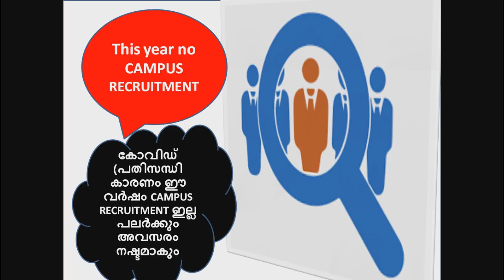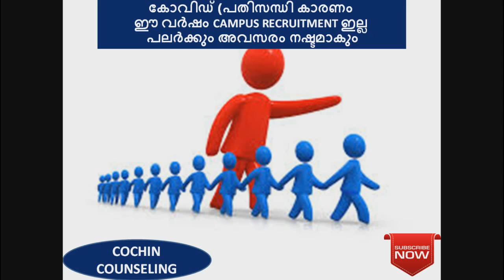THIS YEAR NO CAMPUS RECRUITMENT കോവിഡ് (പതിസന്ധിയാണ് കാരണം അതുകൊണ്ട്ഈ വർഷം പലർക്കും അവസരം നഷ്ടമാകും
കോവിഡ് (പതിസന്ധി കാരണം CAMPUS RECRUITMENT ഇല്ല  ഈ വർഷം പലർക്കും അവസരം നഷ്ടമാകും